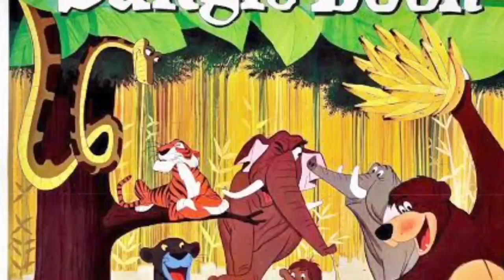ब्लॅक पँथरची रहस्यकथा Black Panther story from Indian forest Arti kulkarni video by Prasad Kulkarni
ब्लॅक पँथरची रहस्यकथा...
Black panther and a leopard ... Are they siblings, how leopard converts into black panther, Are they found in Maharashtra ?
Based on interview with Sunil Limaye, APCCF
Suneel Karkare wildlife activist